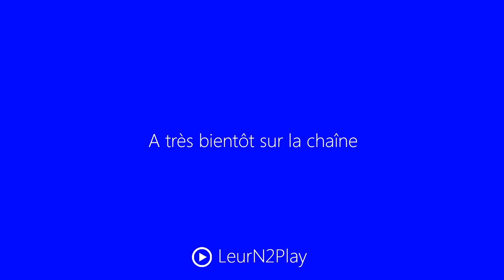Let's Play LOTR : War in the North Fr HD : ep 8